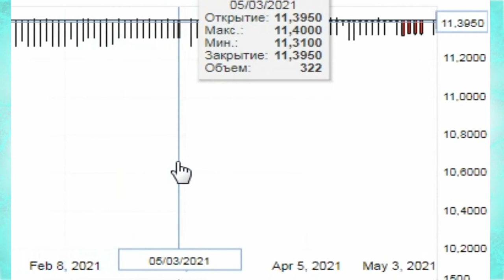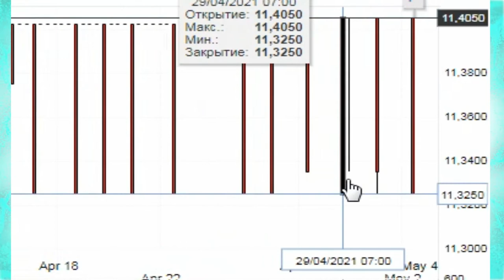График Доллар США ( USD / TJS ) Таджикский сомони курс валюта точикистон